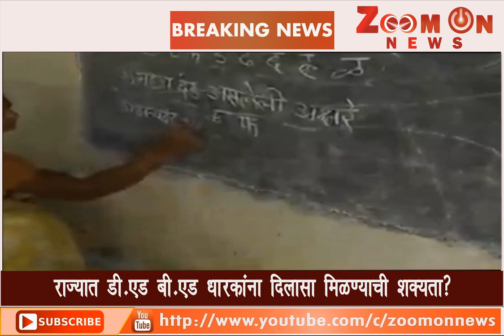डी. एड, बीएड धारकांना मोठा दिलासा मिळण्याची शक्यता?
झूम व न्यूज ने अत्यंत कमी वेळात दर्शकांच्या मनावर आपली प्रतिमा बनवली आहे. झूम व न्यूज मध्ये ब्रेकिंग न्यूज, लेटेस्ट न्युज, राजकीय बातम्या, कृषी, गुन्हेगारी, मनोरंजन, क्रीडा इ. क्षेत्रातील महत्वाच्या बातम्या दर्शकांपर्यंत पोहचवण्याचे काम यशस्वीरीत्या करते. जनतेच्या प्रत्येक समस्यांच्या निराकरणासाठी  झूम व न्यूज सदैव तत्पर असते.